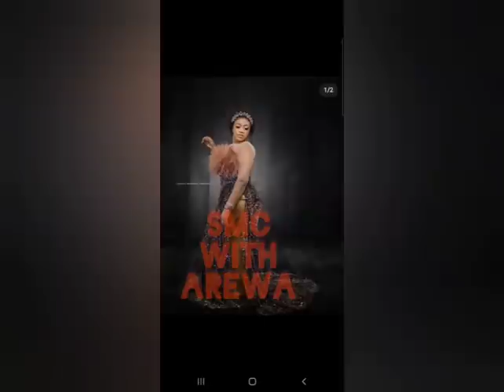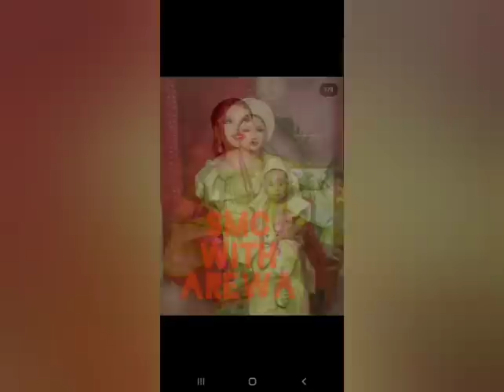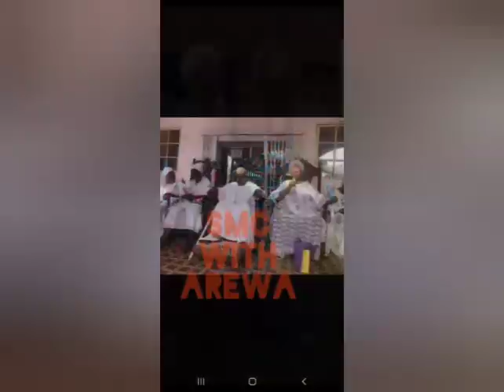Big Wahala as Alafin of Oyo Lastest Olori is Allegedly Pregnant / Biggest Orphanage Home in Africa😳